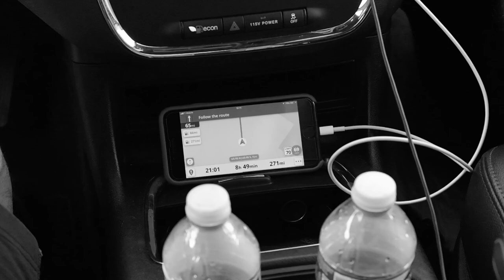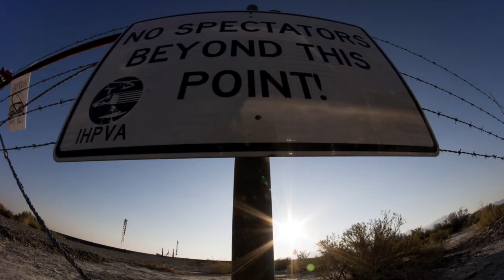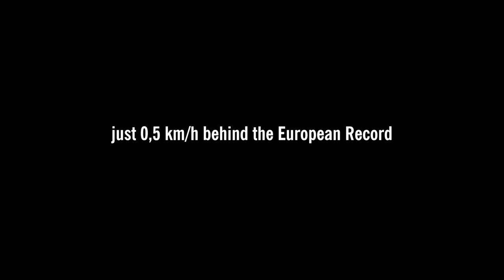The SPEED CHALLENGE experience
In competitions months of work and commitment are put to the test in a few minutes, sometimes seconds. Enterprises and records are there, in a blink of an eye. This brief film shows our moments, the WORLD HUMAN POWERED SPEED CHALLENGE 2018 ones.